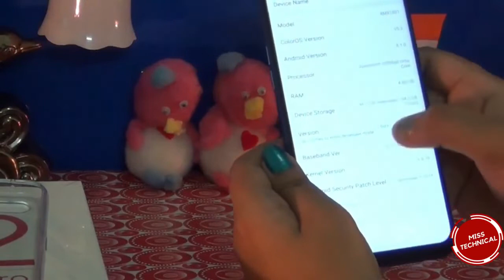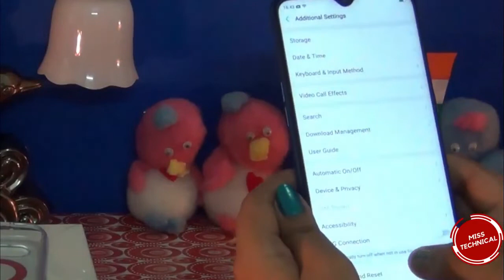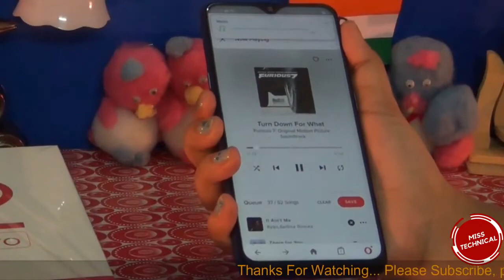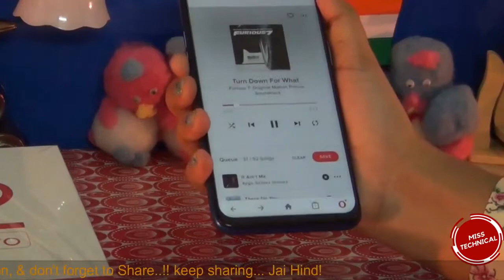REALME 2 PRO BLUE OCEAN COLOR UNBOXING & OVERVIEW…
Dosto iss video mein REALME 2 PRO device ka Unboxing kia hai., Aur saath hi mein Camera,& Audio Quality v test kia hai..

   MissTechnical